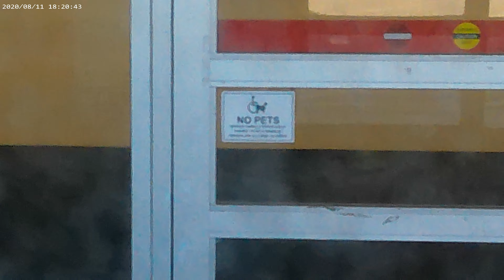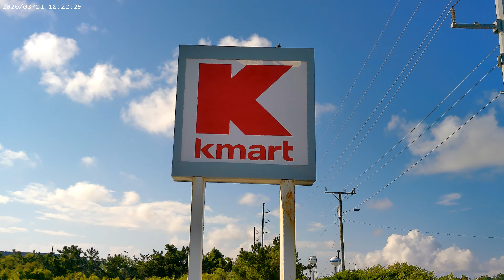Closed Kmart.Kill Devil Hills North Carolina Part 2